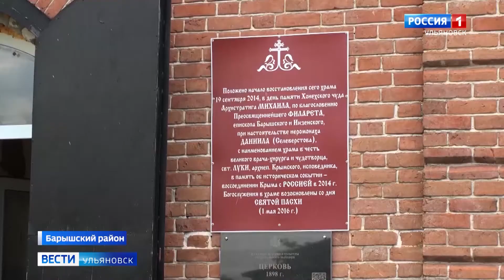Русская Православная Церковь отметила День памяти Святителя Луки Крымского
В честь это священники в Киселёвском храме   прошла праздничную литургию, которую  возглавил епископ Барышский и Инзенский Филарет.